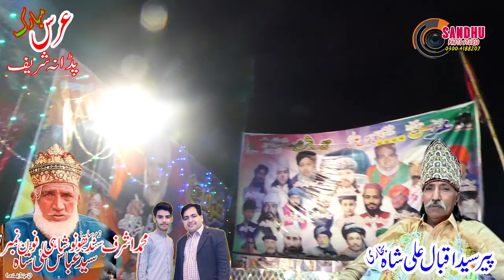Mela Syed Abbas Ali Shah Da HD 2023[ sandhu movie4188 ] ;3